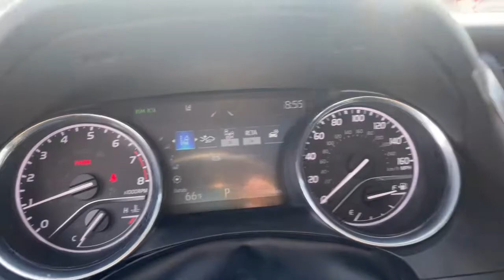2019 Toyota Camry Akron, Wadsworth, Canton, Barberton, Copley, OH P3203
Brownstone Used 2019 Toyota Camry available in Akron, Ohio at Summit Toyota. Servicing the Wadsworth, Canton, Barberton, Copley, OH area.

Summit Toyota
1535 Vernon Odom Blvd

NAVIGATION, BELOW KELLEY BLUE BOOK, CLEAN HISTORY, ONE OWNER, AMAZING VALUE, TOYOTA CERTIFIED, BACK-UP CAMERA, SUMMIT LIFETIME GUARANTEE...UNLIMITED TIME...UNLIMITED MILES...NATIONWIDE COVERAGE..., LEATHER, Camry XLE, 4D Sedan, 2.5L I4 DOHC 16V, 8-Speed Automatic, FWD, Wind Chill Pearl, Black w/Perforated Leather Seat Trim, Navigation Package, Panoramic Roof, Radio: Entune 3.0 Premium Audio w/JBL w/Clari-Fi. CARFAX One-Owner.brbrYES WE ARE OPEN AND YES WE WILL DELIVER TO YOU AT NO COST (OHIO RESIDENTS) It's no secret... you're looking for a car that ranks best in price and mileage. Luckily for you, we use Live Market Pricing. Live Market Pricing eliminates the guesswork and hours of research because we price our cars haggle-free and well below market value. Ask for your pricing summary today!***Call NOW for availability!*** Awards:br * 2019 KBB.com 10 Best Sedans Under $30,000 * 2019 KBB.com 10 Most Comfortable Cars Under $30,000 * 2019 KBB.com Best Resale Value Awards * 2019 KBB.com Brand Image Awards